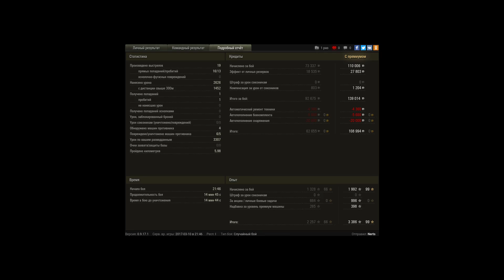leKpz M 41 90 mm GF, Редшир, Стандартный бой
Игрок: Nerts [OTBOR]